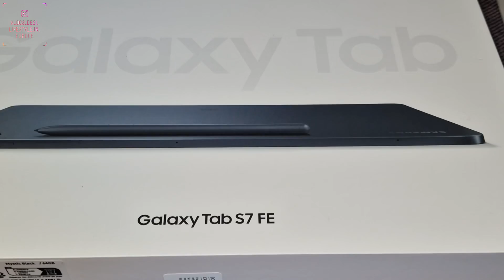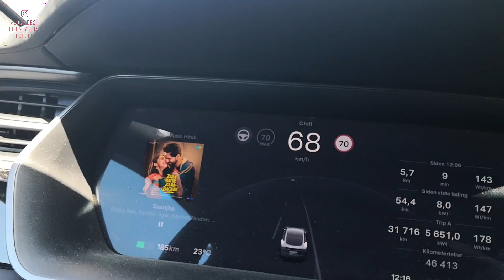Meri Wife Ne Gift me Kiya Diya🎁 Totally surprised 😜 Double Birthday Bash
🎉 Join us on an unforgettable journey as we celebrate our birthdays together in style! Watch as we embark on a day filled with surprises, laughter, and heartfelt moments. From special treats to exciting activities, our double birthday bash promises to be an epic celebration you won't want to miss. Come along and share in the joy as we create beautiful memories and cherish the love and bond between a parent and child. Get ready for a whirlwind of fun, games, and lots of cake! Let's make it a birthday to remember! 🍽️✨

🌟 Don't miss this enchanting vlog and be part of the celebration! 🎉🎥